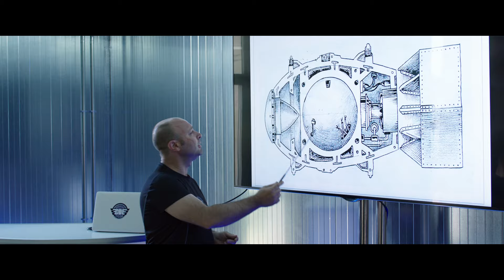Cuerpo de Élite - Tráiler oficial HD - Estreno en cines el 26 de agosto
En España hay un grupo de operaciones especiales tan secreto que nadie sabe de su existencia: El Cuerpo de Élite autonómico. Una guardia civil andaluza, un agente de movilidad madrileño, un ertzaina, un mosso d´esquadra y un legionario deberán superar sus diferencias para salvar al país antes de que sea demasiado tarde. Antes no sabías en manos de quién estaba tu seguridad. Ahora preferirás no saberlo.

Bienvenido al canal oficial de Atresmedia. En este canal encontrarás trailers, clips, diarios de rodaje, entrevistas y featurettes de nuestros próximos estrenos.